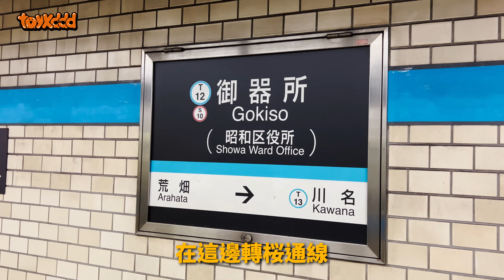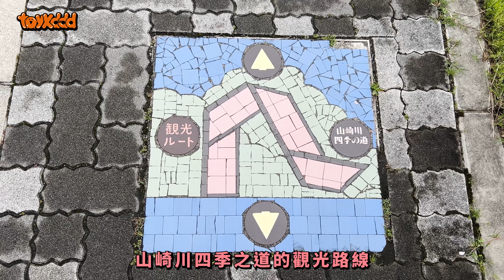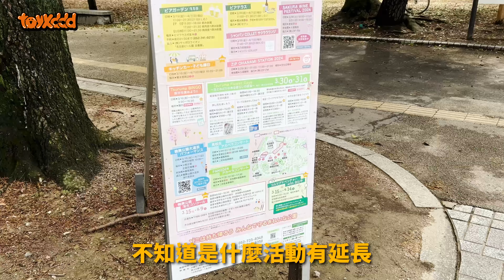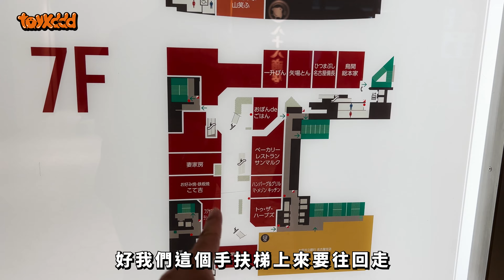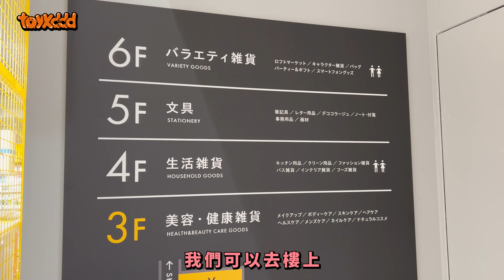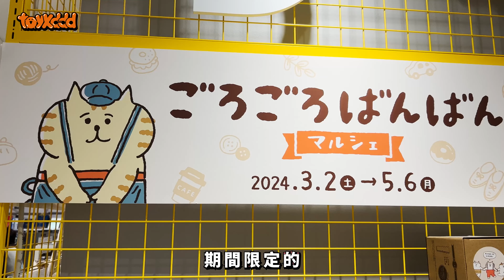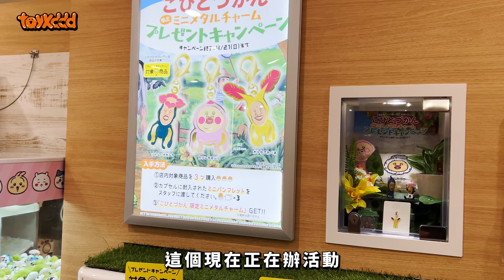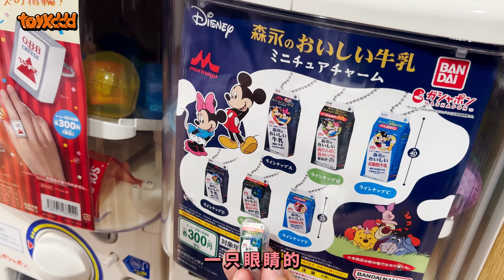名古屋櫻花美食大滿足 | 山崎川 | 鶴舞公園 | 鳥開總本家 名古屋必吃 交趾雞親子丼 | LofT超好逛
影片拍攝於 2024/4/9

天氣變冷啦！
一早起來就感受到截然不同的氣溫
今天就是一個櫻吹雪之日！
在山崎川以及鶴舞公園都看到了櫻吹雪！
然後吃到好吃的名古屋雞翅啦！
還有交趾雞做成的親子丼飯
還逛了非常好逛的LoFt
從3C到文具都有
實在是時間小偷！

🚪 時間點傳送門
00:00 片頭動畫
00:04 精采預告
00:24 山崎川四季之道
05:34 鶴舞公園
09:48 鳥開總本家
15:12 Loft
24:31 MELSA百貨 扭蛋
27:27 UNIQLO
28:05 下次預告
🔎 這次旅行的相關連結

🔔很感謝大家觀看影片
有任何相關問題都歡迎留言
訊息都會回覆唷
雖然更新比較慢
但還是會努力製作影片的
請大家多多指教